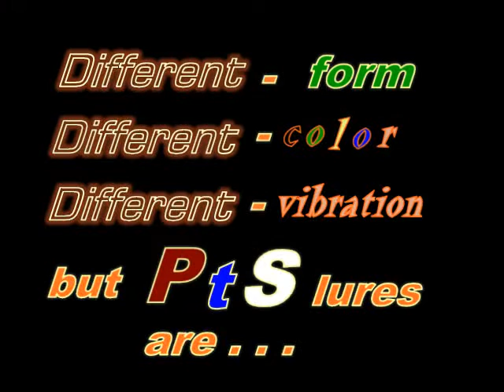Predator team Serbia - Norway . Silicon hand made 'PtS' lures.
Predator team Serbia - Silicon lures, hand made PtS lures. 3D eyes,very quality prochrome wire (0.8-0.6mm) ,strong split rings. PtS lures are very effective for predator fish. Different weight (6-35 gr),different size( 3.5-7.5 cm),different color.